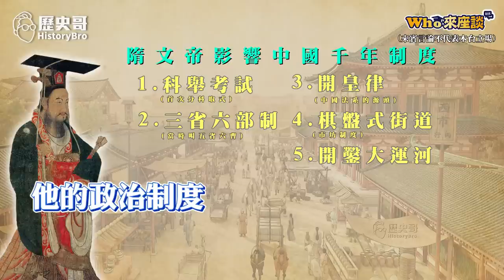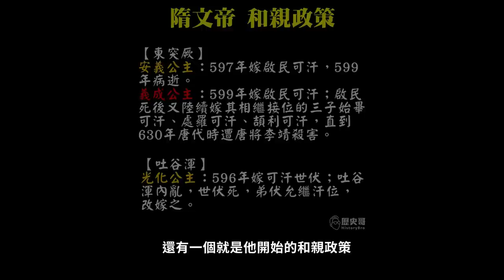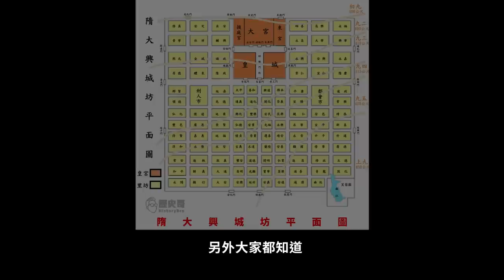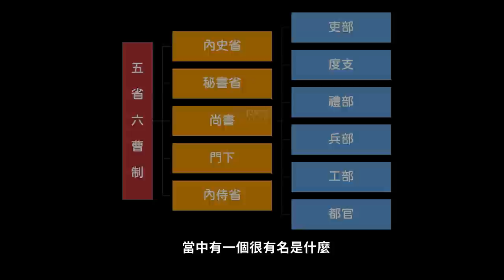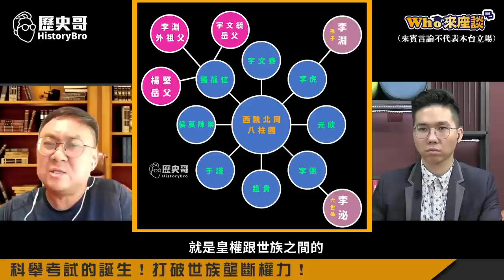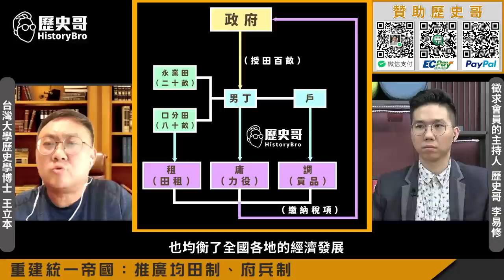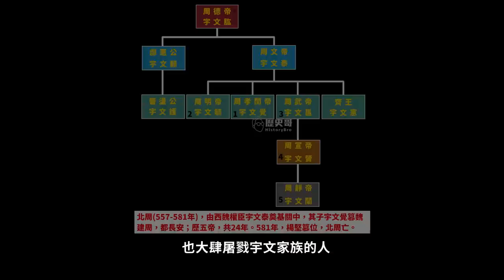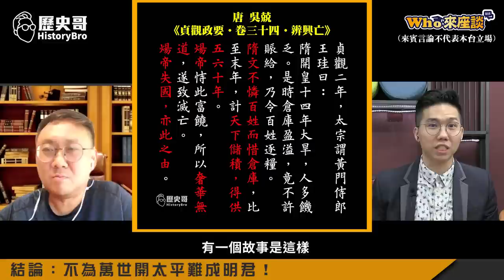隋文帝開皇盛世影響千年！卻被愛子煬帝十年多敗光？【隋文帝的超新星帝國｜Who來座談｜王立本｜大任斯人系列 第13講】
【節目分段】
00:00 shorts
01:03 楔子：隋文帝開皇有多盛世？
02:18 西北部族的政策：和親而不死嗑
09:34 懼內之名遠揚：外族吐谷渾也模仿
16:56 關中地區的復甦 洛陽棋盤街坊制
20:40 要想強先修路：開鑿隋唐大運河
27:02 五省六曹制：中國下個千年官制源頭
29:35 科舉考試的誕生！打破世族壟斷權力！
36:40 重建統一帝國：推廣均田制、府兵制
41:39《開皇令》中華法系的締建！
45:38 帝國速崩之因？猜忌、易儲
54:05 結論：不為萬世開太平難成明君！

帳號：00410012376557